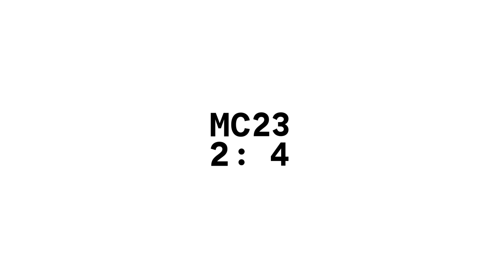Black Lights - Teaser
Création inspirée de la série H24 sur Arte, Black Lights dénonce les violences quotidiennes sexistes. Après Gustavia, la MC2 accueille le nouveau spectacle manifeste de Mathilde Monnier entre stand-up féministe et déclaration poétique.

Chorégraphie et mise en scène : Mathilde Monnier
d’après la série télévisée H24 de Valérie Urrea et Nathalie Masduraud

Avec :
Isabel Abreu, Aïda Ben Hassine, Kaïsha Essiane, Lucia Garcia Pulles, Mai-Jùli Machado Nhapulo, Carolina Passos Sousa, Jone San Martin Astigarraga
et Ophélie Ségala

07 - 08 février à la MC2: Grenoble